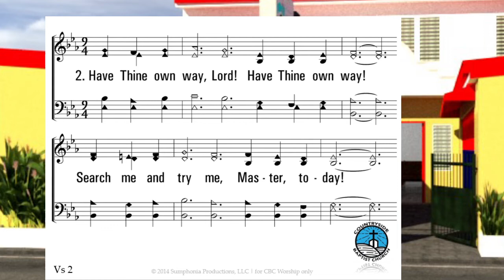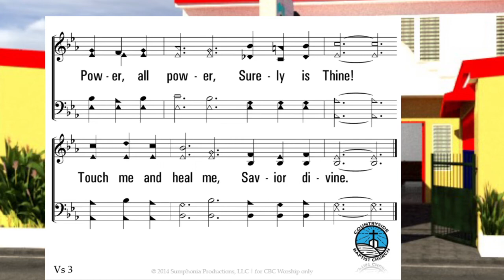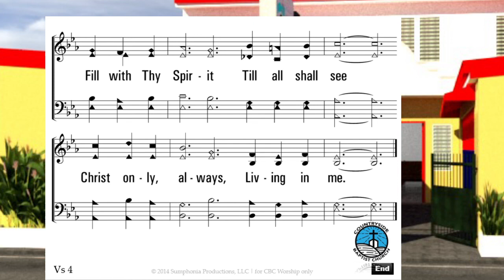Have Thine Own Way Lord | Baptist Hymn | Adelaide A. Pollard (1902) | George C. Stebbins (1907)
for your Gifts and Support:
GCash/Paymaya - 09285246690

Lead Tutor, Baptist Ministerial Seminary